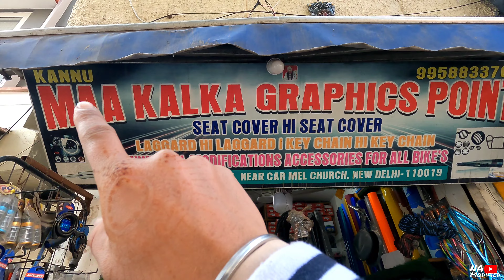आगया Ek और नया Colour😱 Hero Splendor Bs6 2021 | 360° install indicator bulb | Splendor Modified 🔥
NA SUPER RIDER VLOGS
honda cb350,
Splendor  modified,
Splendor,
Splendor pro,
Meter bulb,
LED bulb,
Splendor,
Splendor pro,
Passion Bs6
Passion i3s
Ktm 350c
Ktm bs6